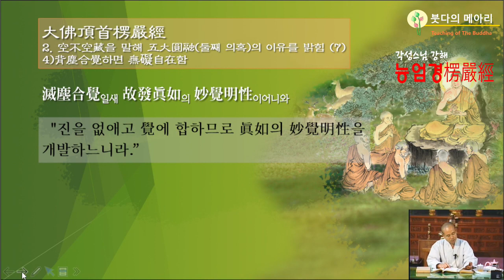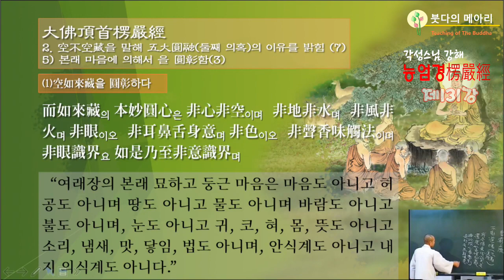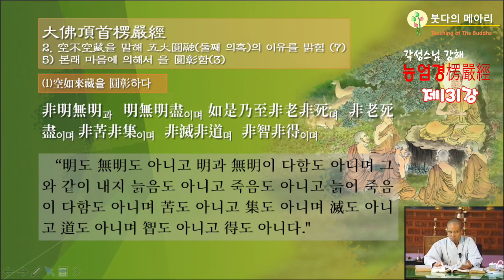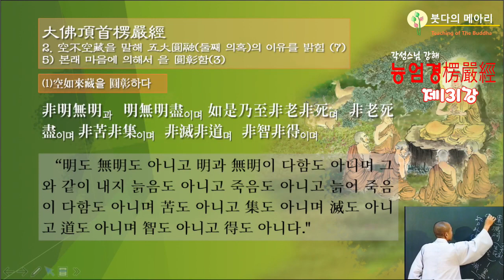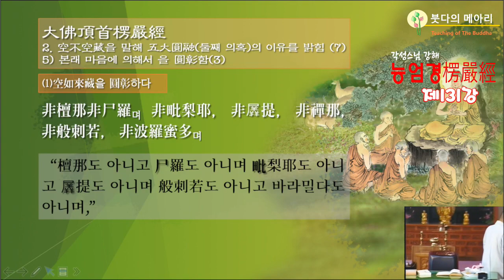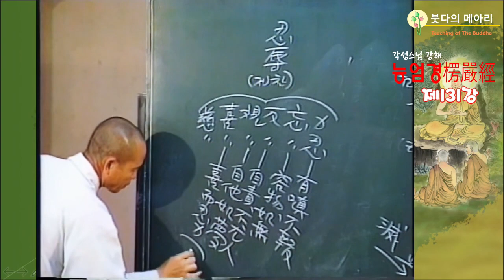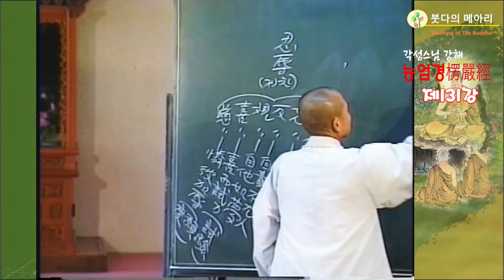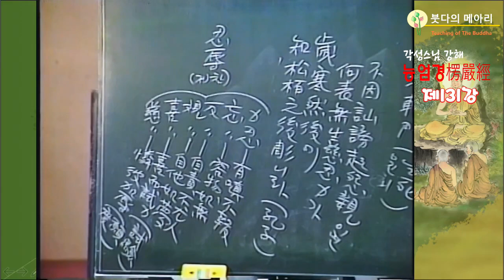각성스님 강해_능엄경 제131강 / 여래장의 본래 묘하고 둥근 마음은 마음도 아니고 허공도 아니며 물도 아니고...